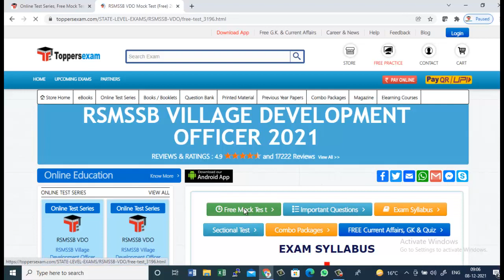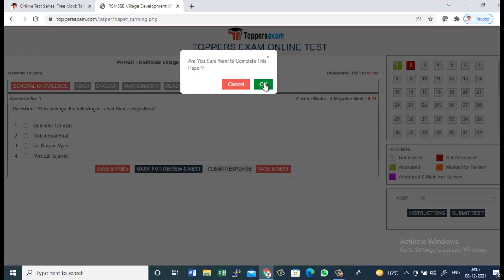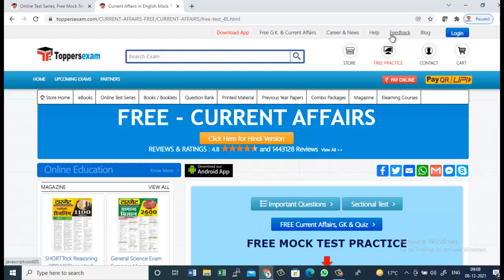RSMSSB VDO 2021 EXAM DATE, eBook, Online Test Series, Printed Materials, Update Syllabus